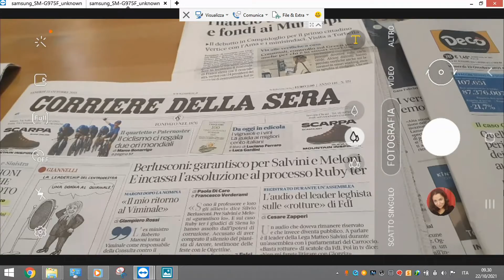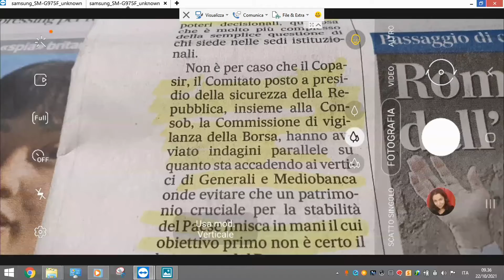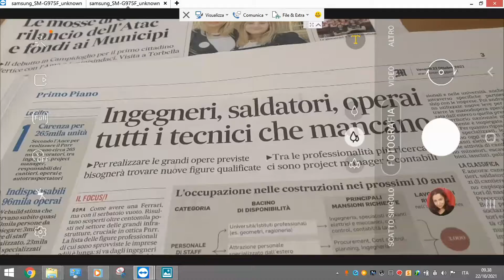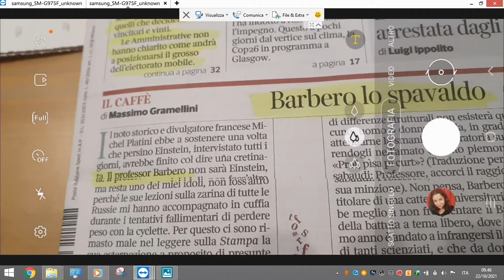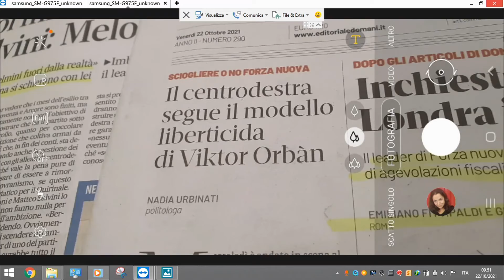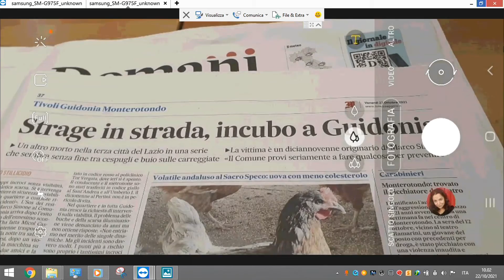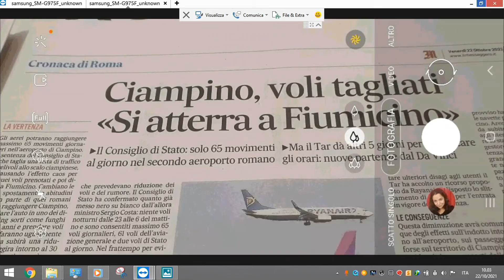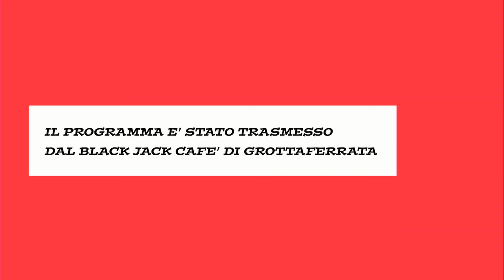Officina Stampa BAR del 22 ottobre 2021 Luciano Andreotti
La rassegna stampa di Chiara Rai - Ospite trasmissione: LUCIANO ANDREOTTI Sindaco di Grottaferrata